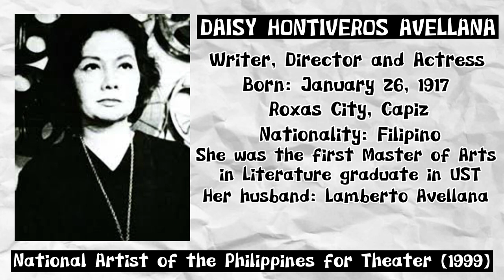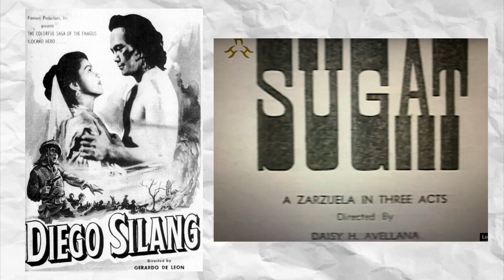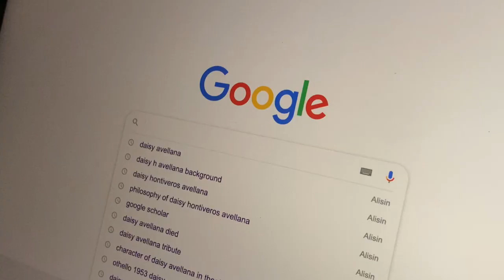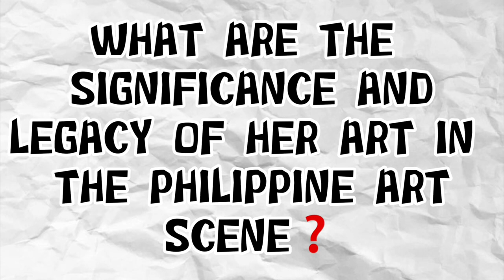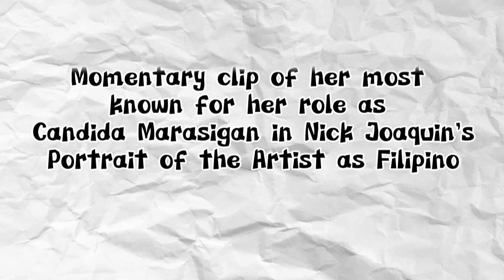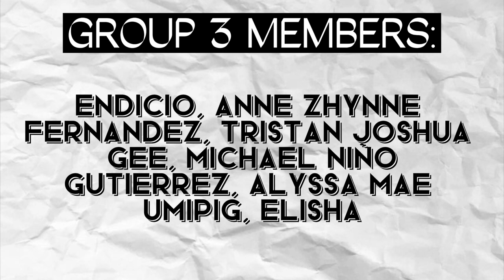SBU_1BCN - Group 3 Daisy H. Avellana (THEATER)